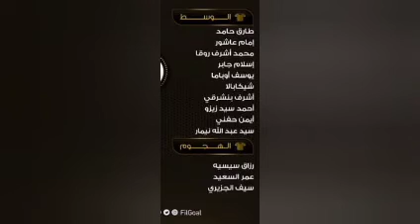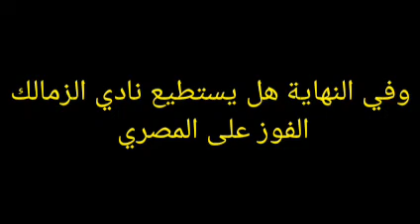قائمة نادي الزمالك لمواجهة المصري في الدوري العام المصري 26-4-2022